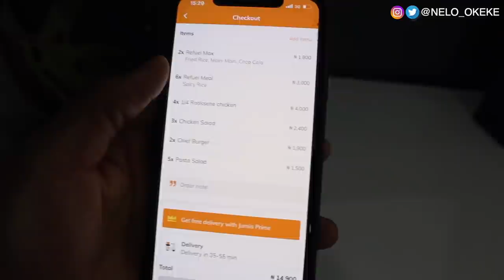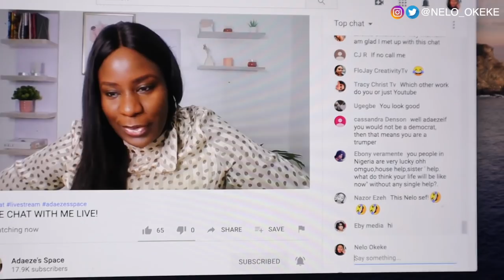YOUTUBE Hosted Us TO DINNER 💃| Meeting Mr EAZI & Some Amazing Creators At The YouTubeBlack dinner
I use PiggyVest to save & invest securely. Sign up with my link and get ₦1,000.00 to start your own savings journey
(save as little as 100 naira to get your bonus)